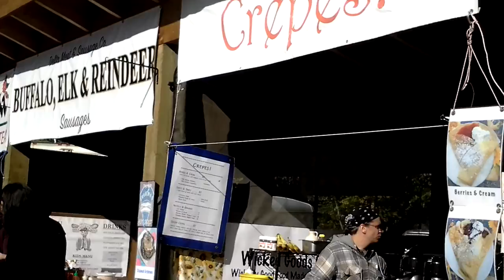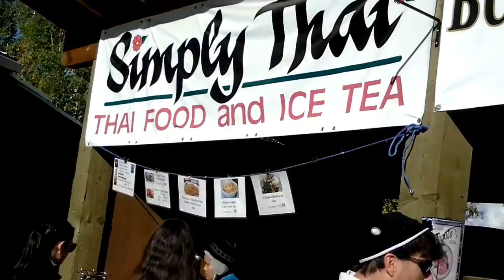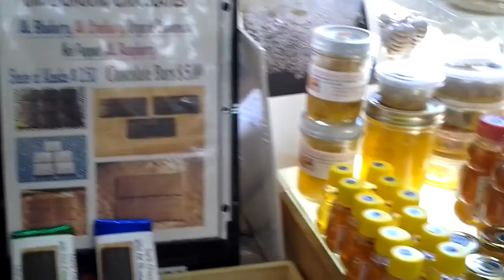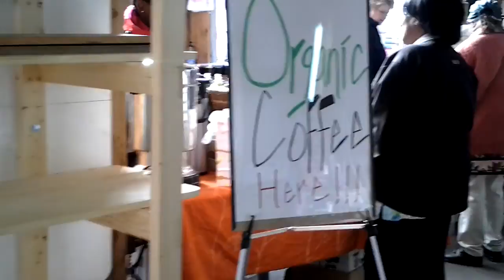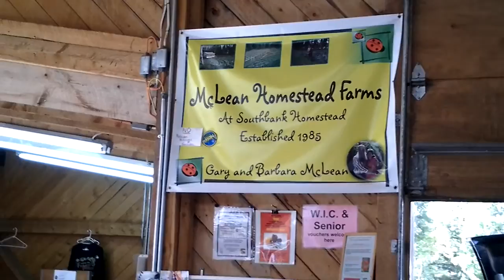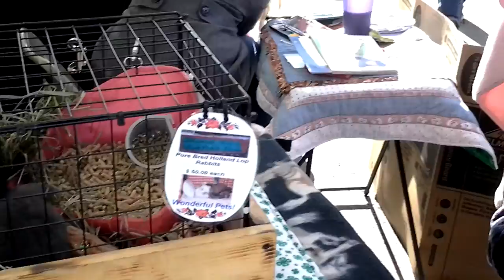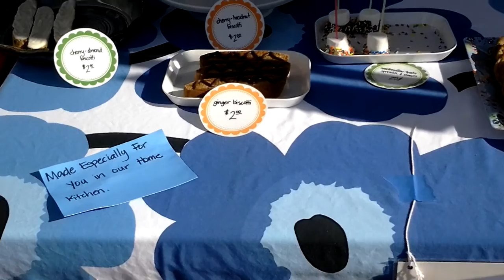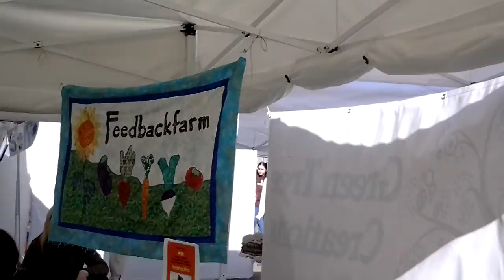Farmer,s Market in Fairbanks ALASKA 매주 2회 열리는 농부시장을 들러 보았습니다.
농부시장을 가다
매주 수목 열리는 농부시장은 직접 주민들이 기른 농산물을 가지고 나와 팔고 있는데
알래스카에서 농사를 지으면 자식들 대학까지 보내는 교육비를 마련 할 수 있습니다.
비닐 하우스 큰 거 한동만 지어도 충분합니다.